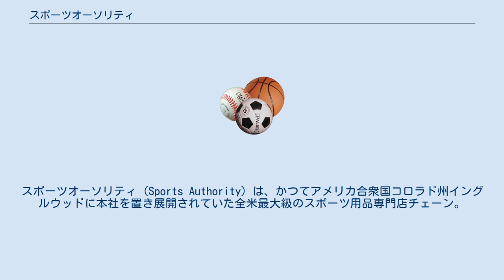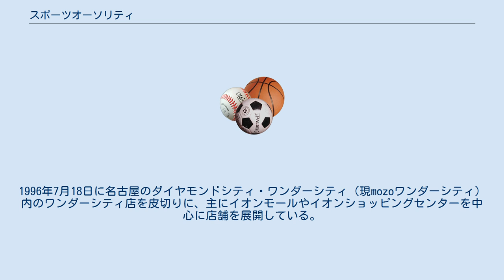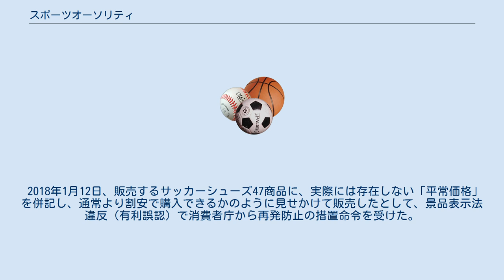スポーツオーソリティ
スポーツオーソリティ（Sports Authority）は、かつてアメリカ合衆国コロラド州イングルウッドに本社を置き展開されていた全米最大級のスポーツ用品専門店チェーン。
ならびに、日本において株式会社メガスポーツ（イオングループ）が展開するスポーツ専門店チェーン。
 1973年、フロリダ州フォートローダーデール地区に1号店を出店。
1990年にKマート傘下となったが、1995年に会社分割。
2003年には、ガートスポーツ社（1928年創業のスポーツ用品専門店チェーン）と経営統合した。
これにより創業年は、ガートスポーツ社が2001年に買収したオッシュマンズ・スポーティング・グッズの1919年となった。
 最盛期には、45の州とプエルトリコで463店舗を運営していた。
同社のウェブサイトはGSIコマースプラットフォーム上にあり、小売店やその他のマルチチャネルプログラムをサポートしていた。
 2016年3月2日、デラウェア州の裁判所へ連邦倒産法第11章に基づく会社更生手続適用を申請。
会社更生手続きを適用したが売却先が決まらず、5月25日にCEOのマイケル・フォスが8月末までに全店舗を閉鎖すると発表。
その後、事業は清算された。
同社の商標等の知的財産権は同年7月に、競合であったディックス・スポーティング・グッズ社が落札した。
 日本ではイオンが米スポーツオーソリティ社と合弁で株式会社メガスポーツを設立し（持ち株比率：イオン株式会社80.1％、米スポーツオーソリティ社19.9％）、ライセンス契約を結び、同社が日本の店舗を運営している。
 1995年8月に設立。
1996年7月18日に名古屋のダイヤモンドシティ・ワンダーシティ（現mozoワンダーシティ）内のワンダーシティ店を皮切りに、主にイオンモールやイオンショッピングセンターを中心に店舗を展開している。
2001年より浦和レッズのオフィシャルスポンサーとなった。
ナイキとは提携関係にある。
 2008年10月には中国に進出し、1号店となる北京国際商城店を出店。
しかし、2014年11月に中国の店舗を全店閉鎖し、2016年2月に現地法人が清算された。
 会員カード「スポーツオーソリティカード」は、イオンクレジットサービスが発行しており、ポイント蓄積や割引などの特典が得られる。
また、「スポーツオーソリティカード」の子カードとして、イオンの電子マネーWAONが利用できる「スポーツオーソリティWAONカードプラス」が用意されている。
 2016年3月に米・スポーツオーソリティ社が破産したが、日本事業はメガスポーツという別法人での運営であり、2016年8月にはスポーツオーソリティ社との提携を解消し、イオンの100%子会社となったことから直接的な影響は無くなった為、営業を継続している。
 2018年1月12日、販売するサッカーシューズ47商品に、実際には存在しない「平常価格」を併記し、通常より割安で購入できるかのように見せかけて販売したとして、景品表示法違反（有利誤認）で消費者庁から再発防止の措置命令を受けた。